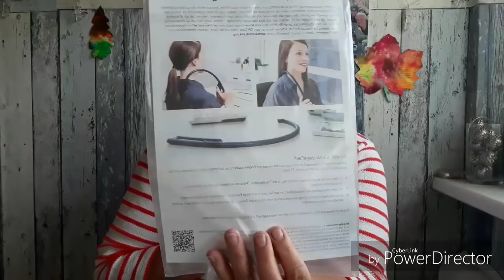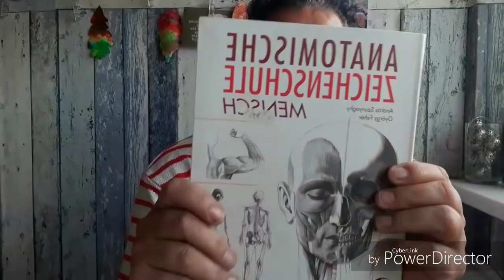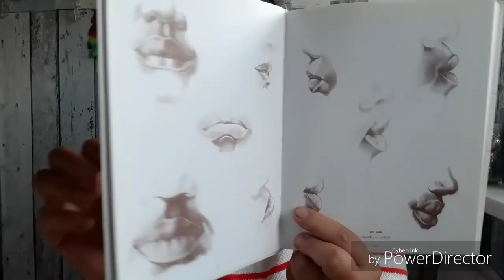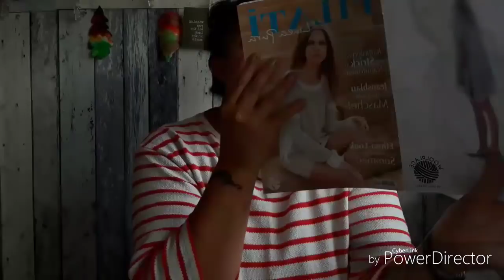vlog ...Post von Trudy♥und schon wieder Tütenfraß 🤣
und sonst eigentlich wie immer🐈🐕🐕